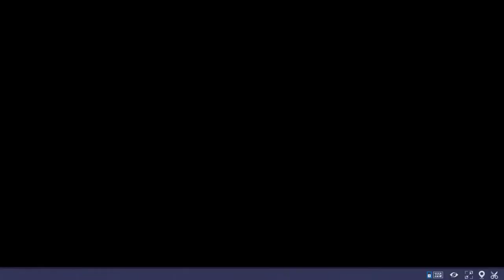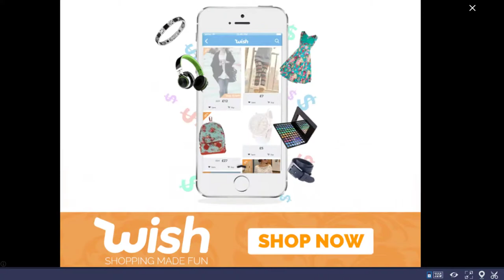Offroad Police Transporter: Police Cargo Games | Multiple Vehicle Helicopter- Android Gameplay FHD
Welcome to Offroad Police Transporter: Police Cargo Games!
Let's begin with police equipment transportation in this very new driving simulation game. You must have an experience of driving transporter truck as well as cargo helicopter, but what if you have to deal with both the transportation tools in a single arena. Get ready to enjoy this endless cargo transportation game and help police force to build a safe city. Drive off police truck transporter from the parking garage and load multiple police cargo like cop cars, heavy bikes, quad bikes, heavy artillery, cop boats and armoured vehicles. Drive with extreme care as you can be followed by criminal gangsters. Accelerate slowly and apply hydraulic brakes when you have to take sharp turns. Manage you transport truck drive in such a way that you never get into a truck crash. Reach police station and unload police cargo with extra care.

Thrill doesn't end here, get yourself ready for a heavy luggage helicopter drive. In this police transportation mission, you also have to transfer cop baggage to safe houses via police helicopters. You have to show excellent police helicopter driving skills to bid for a transportation mission. Load cop baggage including cop cars, heavy bikes, quad bikes, heavy artillery, cop boats and armoured vehicles to the helicopter duck. Take off your police heli from the helipad base carefully. Police heli might get a full air swing due to heavy weight luggage at its back. Make use of rotter brakes if the wind blows heavily. Drop off the heavy luggage at the helipad base. Complete difficult police equipment transportation tasks in this police game.

Help police squad by driving transporter plane and transporter truck. Experience driving cop cars and fast ATV bikes on city highways. Drive cop vehicles to the parking lot of cop headquarters. Drive heavy truck, police pickup truck on city highways in rainy weather. Become army pilot by flying helicopter carrying police vans. Enjoy sky drive and airlift cargo in impossible carting mission. Make use of rotter brakes if you get strikes by heavy wind blows. Get cash reward at the end of every carting mission.

Offroad Police Transporter: Police Cargo Games Features:

- Enjoy flying helicopter as army pilot to transport police cargo
- Deliver criminal gangsters to cop headquarters and safe houses
- Huge cargo helicopter carrying police vans
- Ride in cop cars and fast ATV bikes on city highways
- Drive heavy truck, police pickup truck
- Adventure endless cargo transportation game
- Use hydraulic brakes on sharp turns
- Be a part of police squad by pulling off transporter truck
- Intuitive controls and clear sound Effects
- Rainy weather conditions